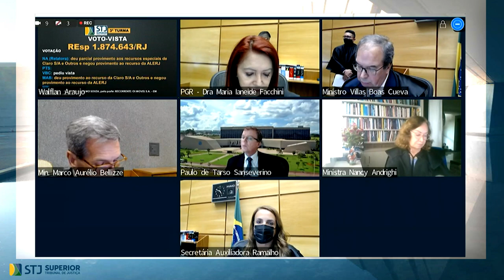Reformada decisão que exigiu informação adicional das operadoras sobre áreas sem sinal de celular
Não havendo ilegalidade, não cabe ao Judiciário interferir na regulamentação da Agência Nacional de Telecomunicações (Anatel), sob pena de usurpação de suas atribuições e de ofensa à separação dos poderes. Com esse entendimento, a Terceira Turma do Superior Tribunal de Justiça (STJ) julgou improcedente a ação coletiva em que a Comissão de Defesa do Consumidor da Assembleia Legislativa do Rio de Janeiro (Alerj) apontava violação do dever de informação por parte das operadoras.